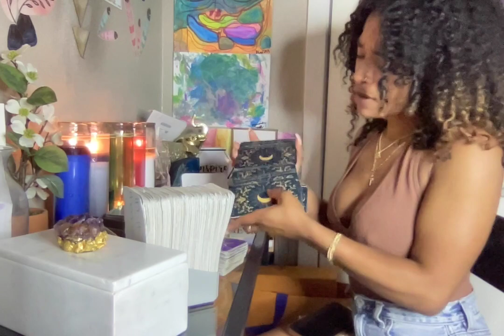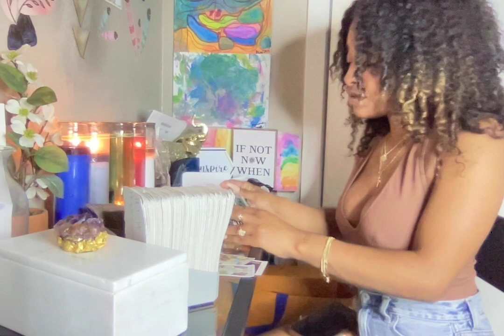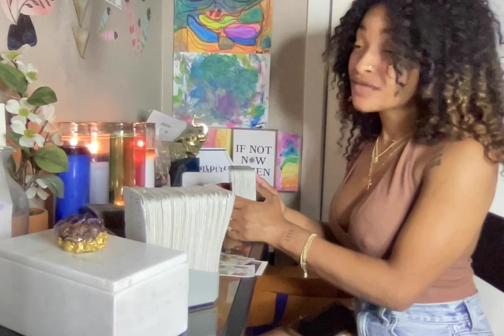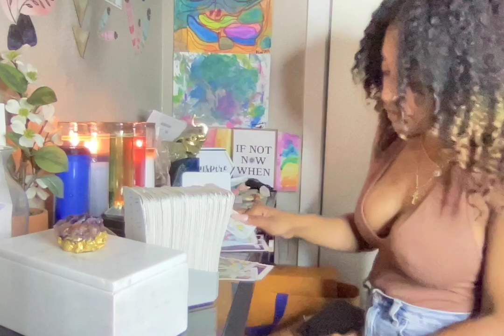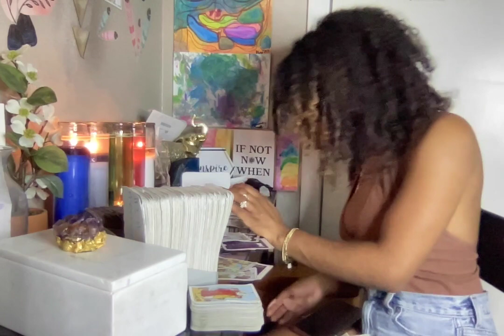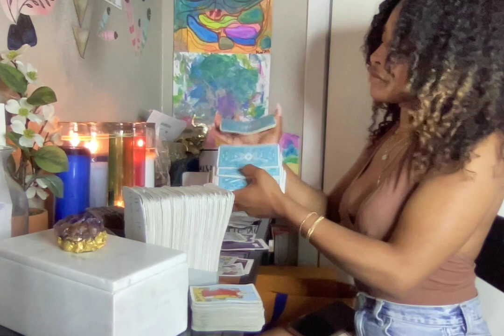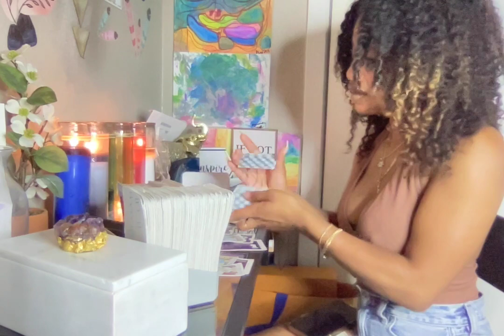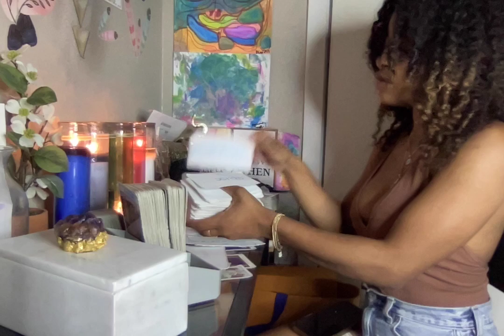A BUNCH OF THIEVING FOES 🔮AQUARIUS🔮